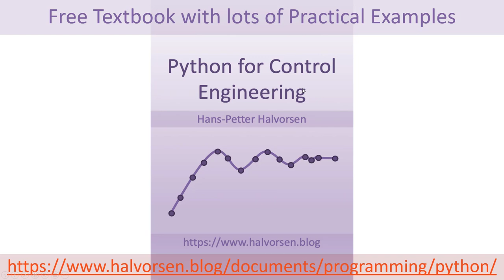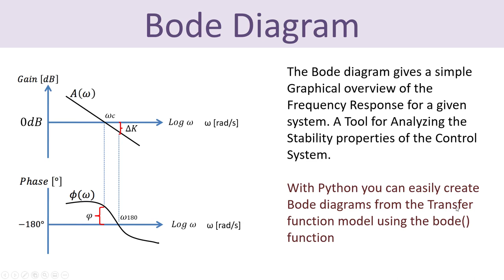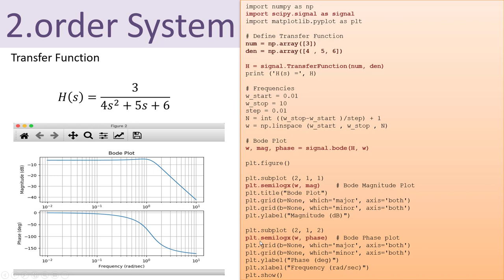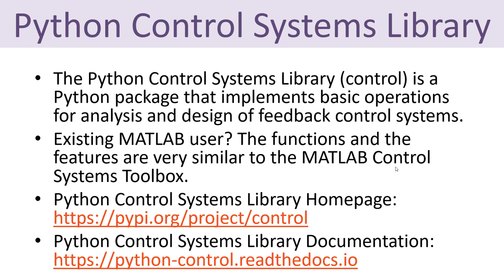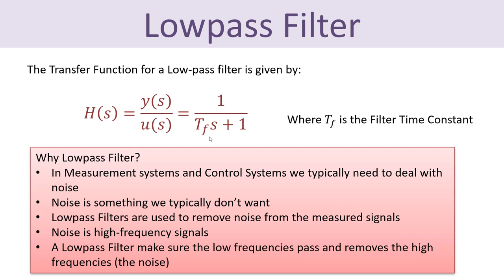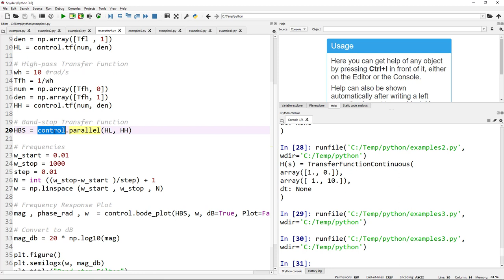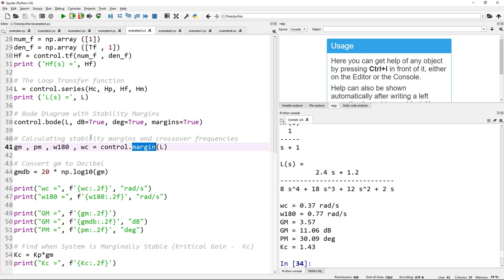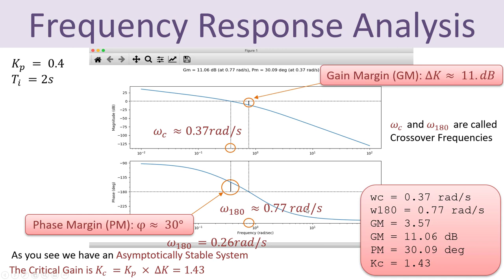Frequency Response with Python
0:00 Introduksjon
0:08 Free Textbook with lots of Practical Examples
0:30 Additional Python Resources
3:35 Frequency Response - Example Outside Temperature
7:40 Bode Diagram Example
8:10 Bode Diagram Explained
9:54 Python Examples
11:35 Basic Example Transfer Function
17:46 2.order System
19:02 Modified
19:23 Phase Plot and Transfer Functions
20:59 Zeros/Poles
23:48 Installation
24:28 Basic Example 3 4s +1
30:45 Lowpass Filter
35:00 Bandwidth
35:43 Filters
41:57 Stability Analysis Example
47:55 Frequency Response Analysis Gain Margin (GM): AK = 11.d